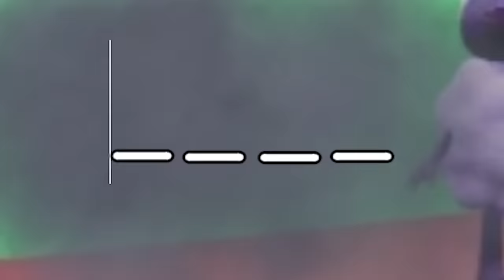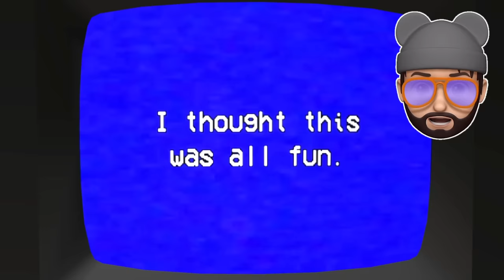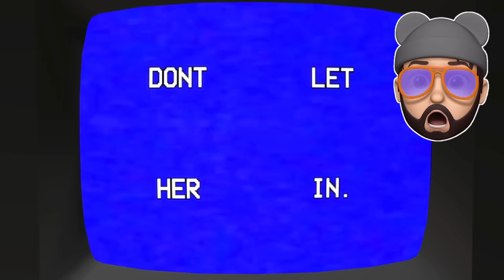Amanda the Adventurer - EXPLORING THE HOUSE SECRET UPDATE